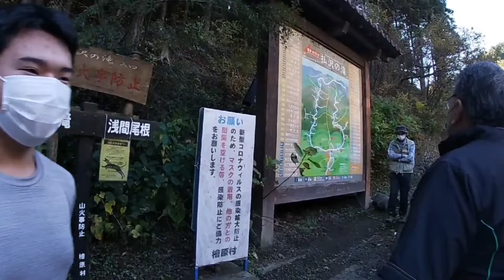relaxing hinohara village ||roshsu vlog part one